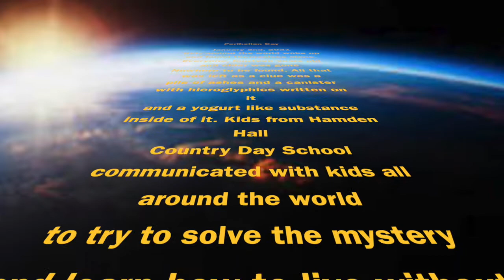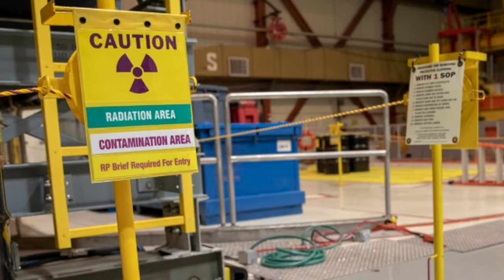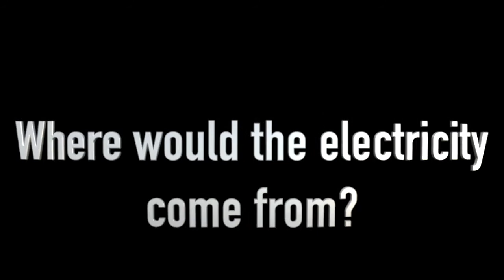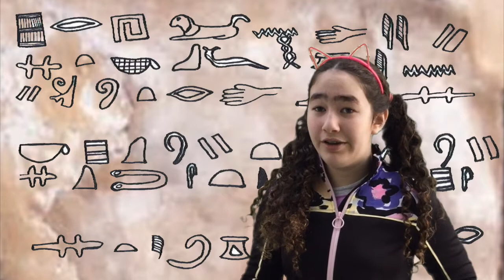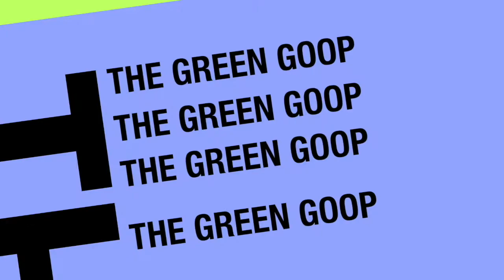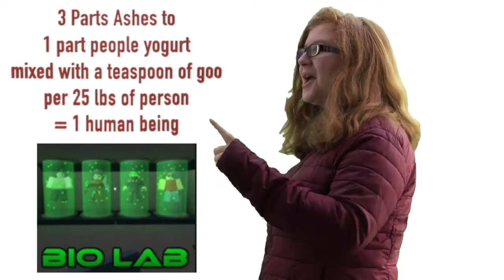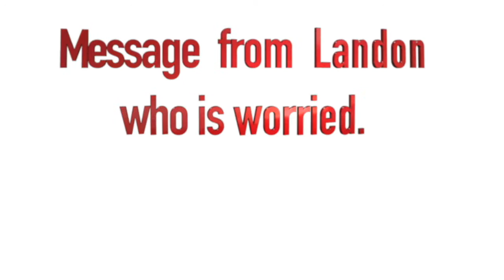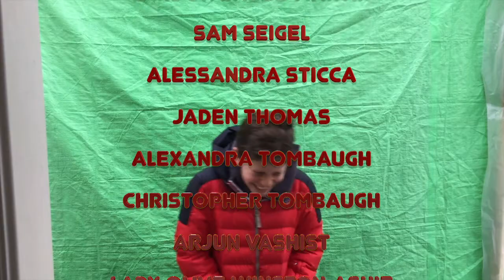The Day The Adults Vanished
Hamden Hall Country Day School 6th Grade Movie 2021